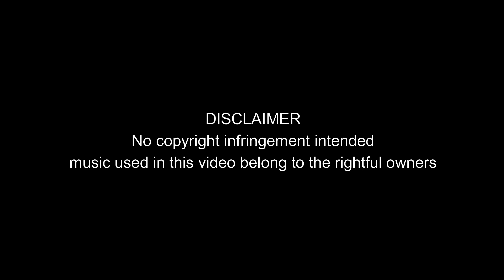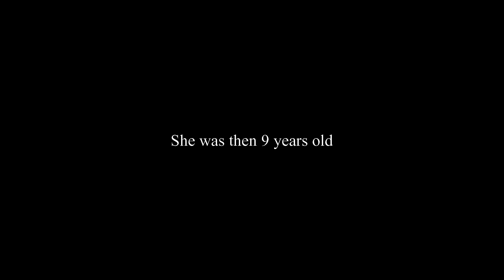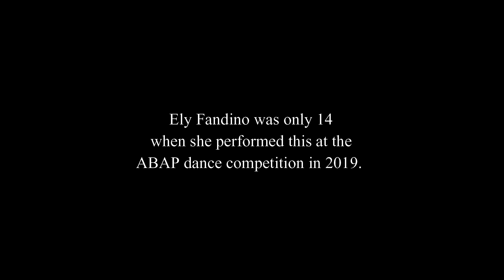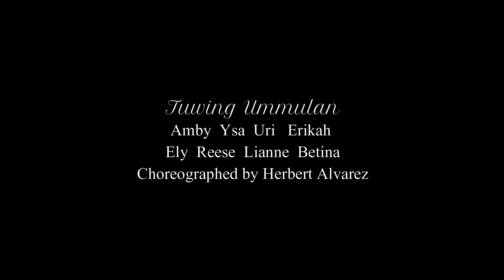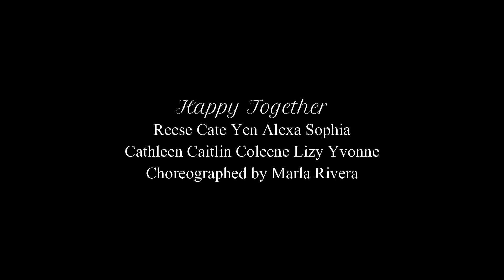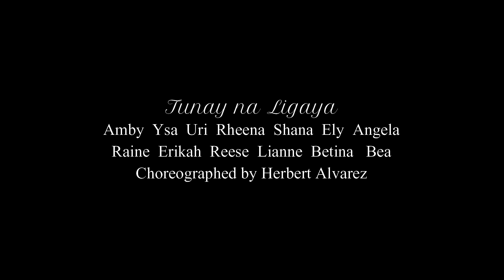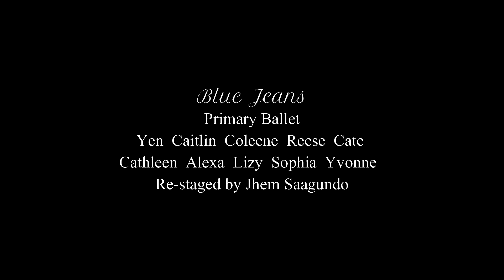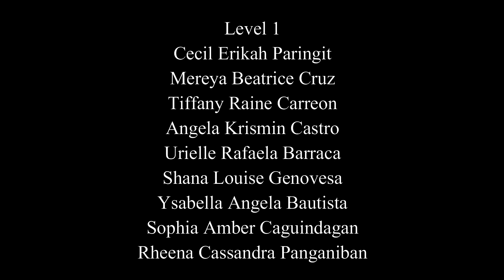Masterpiece 2021 - Remastered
Pink Toes Quezon City Ballet Dance Recital